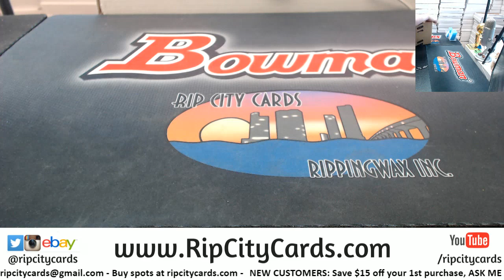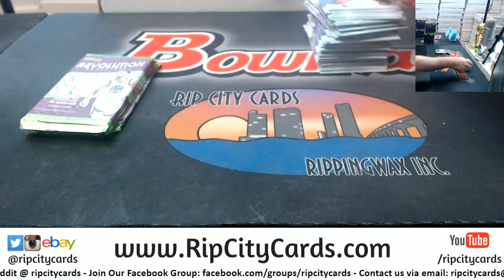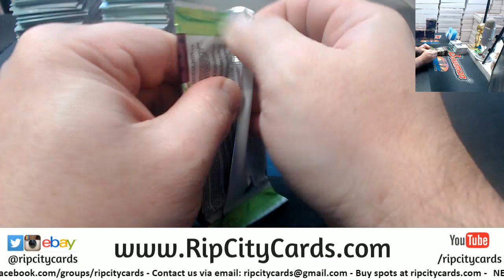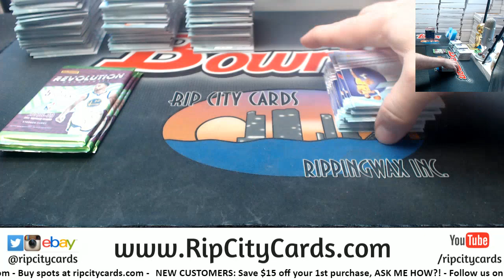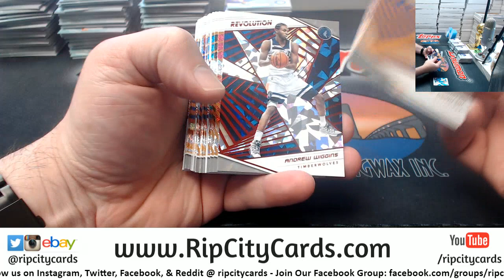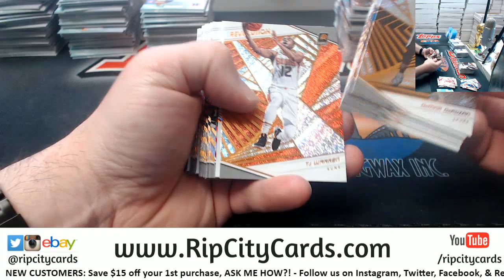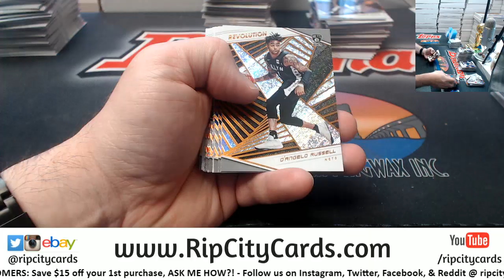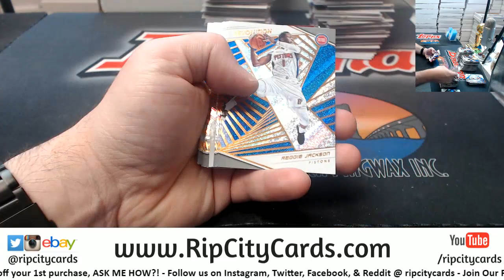2018 19 Revolution Chinese New Year 8 Box #7 EBAY